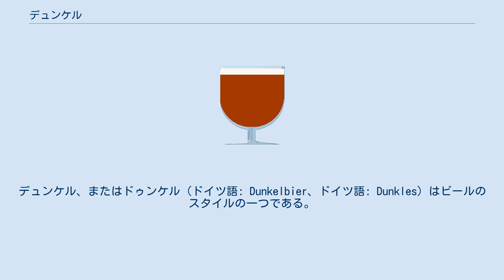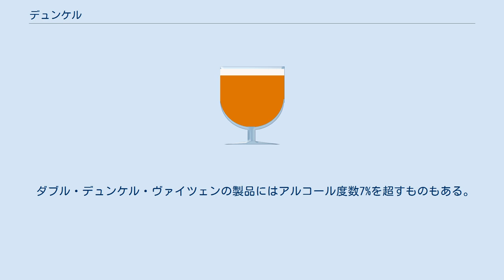デュンケル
デュンケル、またはドゥンケル（ドイツ語: Dunkelbier、ドイツ語: Dunkles）はビールのスタイルの一つである。
 ドイツ語: Dunkel（ドゥンケル）は「暗い」を意味する単語であり、ドイツ南部発祥の褐色の液色をしたビールである。
18世紀になって液色の薄いピルスナーが開発されるまでは、ほとんどのビールが濃色であったため、単にデュンケルと呼んだ場合には、バイエルン地方のダークビール全般を指す。
 ミュンヒナーデュンケル（ドイツ語: Münchner Dunkel）はミュンヘンで造られる伝統的な下面発酵ビール。
 麦の甘味、ホップの苦味、軽い口当たりのバランスが取れているのが特徴。
 『ビアスタイル・ガイドライン1208』ではヨーロピアンスタイル・ダーク、ミュンヒナー・デュンケルとして以下のように定義している。
 デュンケルヴァイツェン(英製ドイツ語: Dunkel weizen)は、小麦を主原料にした上面発酵ビール。
ローストしたモルトを使用するのが特徴。
製品は酵母入りであるため、生産者はボトルのラベルに「酵母を混ぜてグラスに注いで欲しい」か「酵母を混ぜないで上澄みだけをグラスに注いで欲しい」か明記する必要がある。
 『ビアスタイル・ガイドライン1208』ではデュンケルヴァイツェンを以下のように定義している。
 通常のデュンケルの基準値よりもアルコール度数が高いが、味、香り、色合いなどの特徴が維持されており、かつその特徴と高アルコール分が調和しているいものをダブル・デュンケル、トリプル・デュンケルと呼ぶ。
 ダブル・デュンケル・ヴァイツェンの製品にはアルコール度数7%を超すものもある。